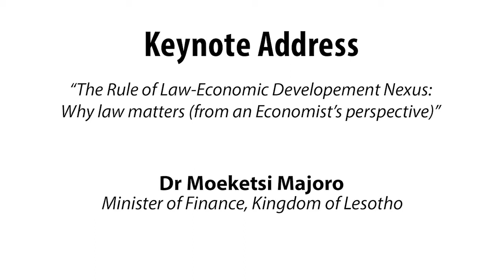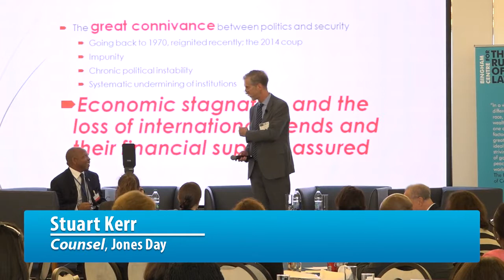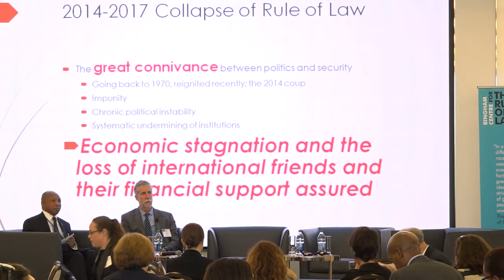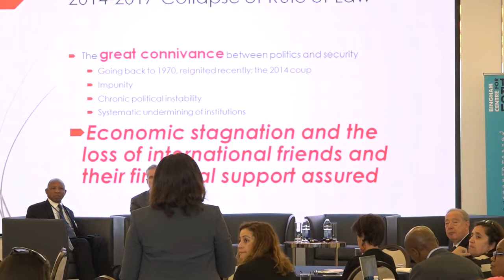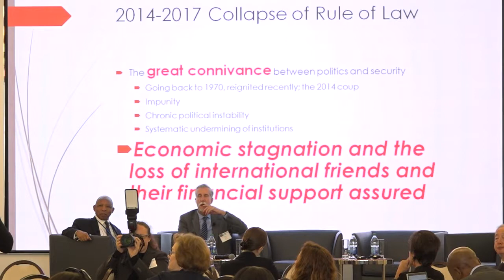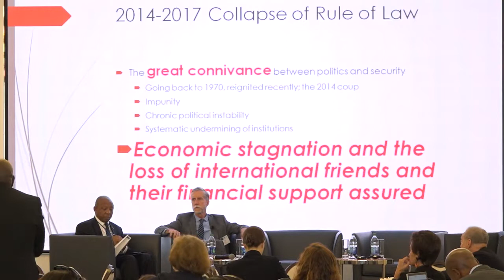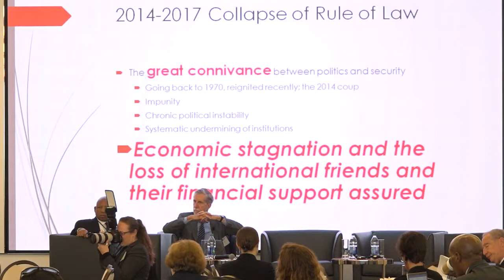Keynote Speaker Dr Moeketsi Majoro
Dr. Moeketsi Majoro , Minister of Finance, Kingdom of Lesotho - speaks about challenges for the Rule of Law in Lesotho